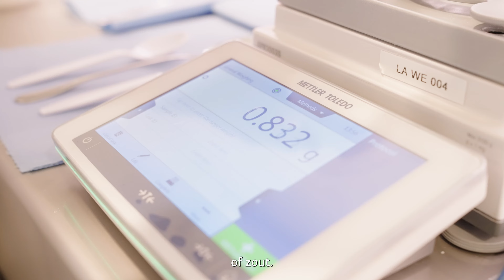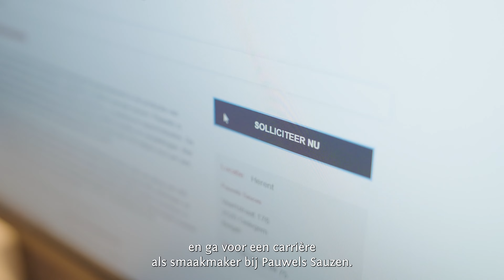Werken bij Pauwels Sauzen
Ga voor een carrière als smaakmaker bij Pauwels Sauzen.